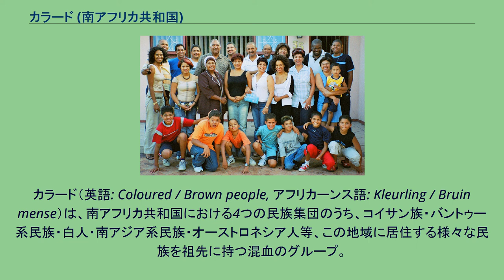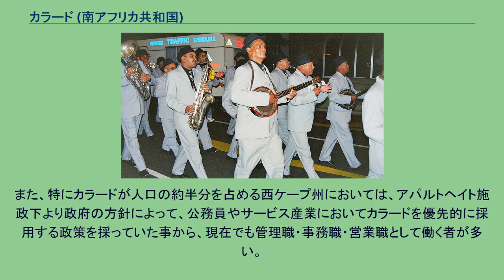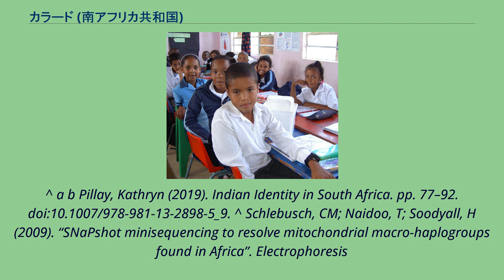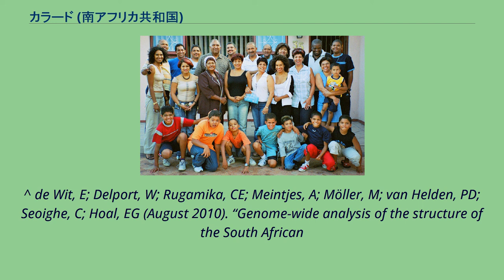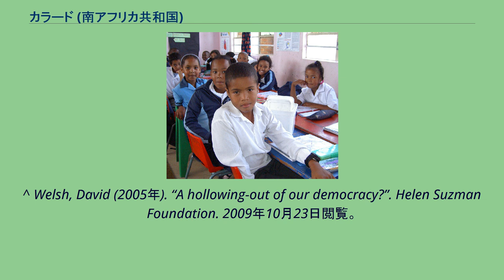カラード (南アフリカ共和国)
カラード（英語: Coloured / Brown people, アフリカーンス語: Kleurling / Bruin mense）は、南アフリカ共和国における4つの民族集団のうち、コイサン族・バントゥー系民族・白人・南アジア系民族・オーストロネシア人等、この地域に居住する様々な民族を祖先に持つ混血のグループ。
南アフリカ国内における人口比（2011年） カラードは主に南アフリカの西部に居住しており、2011年の同国における国勢調査によると、特にケープタウンでは総人口の45.4％を占めている事が判明している。
遺伝学的研究の分野でも、世界で最も多様な人種の遺伝子を受け継いでいる人種である事が示唆されており、 親子・兄弟・親戚で容姿が大きく異なる場合も珍しくない。
「カラード」という呼称は、アパルトヘイト施政下で法的に定義された人種分類に由来している。
ケープカラードの場合、ミトコンドリアDNAとY染色体ハプログループの研究によると、母系は大部分がコイサン族、父系は45.2%が黒人・37.3%が西ヨーロッパ・17.5%が南アジアと東南アジアである事が証明されており、これは性的に偏った混合である事が示されている。
クワズール・ナタール州におけるカラードは、主にイギリス人入植者の男性とズールー人女性の混血であるとされているが、モーリシャスやセントヘレナの他、アイルランド・ドイツ・インド・コサ人にもルーツを有している事が明らかになっている。
ジンバブエのカラードは、ショナ人やンデベレ人、イギリス人やアフリカーナーの入植者、アラブ人やアジア系の血も引いているとされている。
マダガスカル人は、マレー人とバントゥー系民族の混血である事が、遺伝子マーカーの研究により立証されている。
最近の遺伝学的研究においては、ケープカラードのルーツと遺伝子の割合は、個人差はあるものの、おおよそ であるとされている。
南アフリカと近隣諸国において、少数の白人による政権は、歴史的に非白人を白人から隔離する方針を取った。
それに伴い、混血の人間達は各々が形成された人種的かつ歴史的な背景に大きな違いがあるにも関わらず、全員が一括りに「カラード」として分類される事となった。
それでも、19世紀末頃にコイコイ人ないし元奴隷とその子孫であるカラード達は、社会におけるステータス・アフリカーンス語を共通言語とする事・生活空間の近接性といった要素により、「先住民」とは区別される「カラード」としてのアイデンティティを、ある程度にまで共有する様になった。
第二次世界大戦後の南アフリカではアパルトヘイトが制定され、政府は「カラード」という用語を使用して、法律で定義された4つの主要な人種グループの1つとした。
これは、白人至上主義と人種隔離の方針を維持する為の取り組みであり、南アフリカ国民は「白人」「アジア人（主にインド系住民）」「カラード」「黒人」に分類される事となった。
アパルトヘイト施政下において、多くのカラード達は、白人への近接性を強く望む一方で、「十分に白くない」事による劣等感に苛まれる様になった。
それ故、近しい祖先に白人がいる世帯では、その繋がりを強調すべく、自宅にその写真を飾る様になった。
また、外見の面でもカポイドと関連付けられたその容姿が差別の対象となった事から、多くの女性は毛髪にストレートパーマをあてる様になり、富裕層の中には鼻を整形する者もいた。
こうしたカラードの人種意識は、「白人」に近似する事によって、より多くの特権に与れるという物質的なインセンティブに起因するものとされている。
実際に、第二次世界大戦前までは、白人と色の薄いカラードの結婚も珍しくなく、人口登録法において「カラード」ではなく「白人」に分類され、白人社会に溶け込んだ人々も多く存在した。
1991年に人口登録法は廃止されたにも関わらず、「白人」「アジア人（主にインド系住民）」「カラード」「黒人」から成る4つの民族集団は、依然として強い人種的アイデンティティを持ち、自分自身や他の人々をいずれかの集団のメンバーとして分類する傾向があり、その事は同国の文化や黒人経済力強化政策に代表されるアファーマティブ・アクションといった、政府の政策にも根深い影響を残し続けている。
白人とコイコイ人は、1652年にオランダ東インド会社がヤン・ファン・リーベックの監督下で喜望峰を開拓した際、初めて散発的に接触する様になった。
元来コイコイ人は牧畜を営んでおり、白人達は食料の確保と...